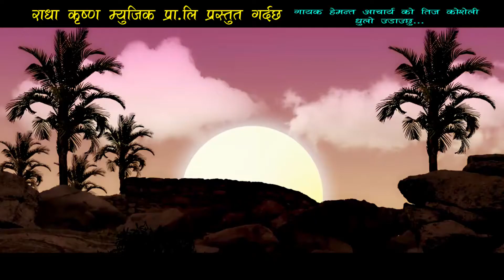New Teej Song 2074 || Jajarkot Ma Auchu || Hemanta Aacharya,Bima Kumari Anuragi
New Teej Song 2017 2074 || Jajarkot Ma Auchu || By Hemanta Aacharya,Bima Kumari Anuragi
Jajarkot Ma Auchu
Singer: Hemanta Aacharya, Bima Kumari Anuragi
Lyrics/Music: Hemanta Aacharya
Arranger: The Pic Digital
Featuring: Prakash, Anisha
Camera: Shovakar Pokhrel
Edit: Lalit Singh Saud
Direction: Gaurav Giri
Video Provided by LD Media (Lalit Sing Saud)